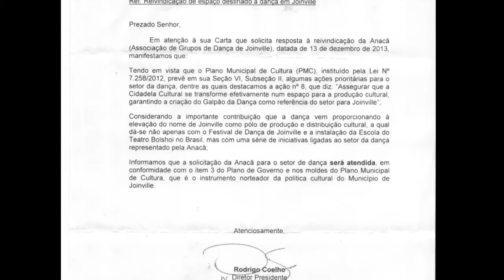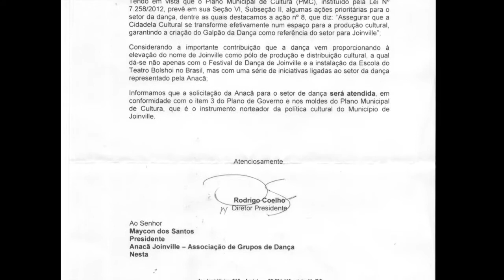Dance + - 25/01/2014 - Bloco 1